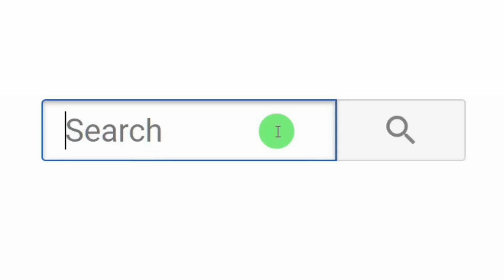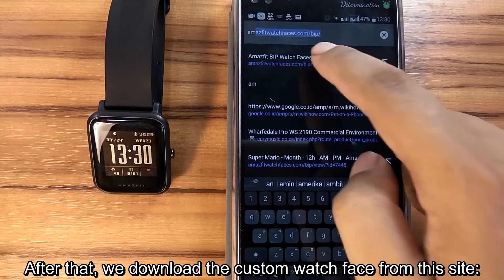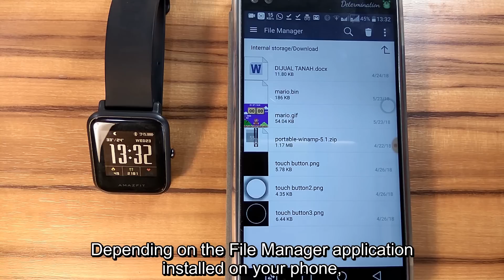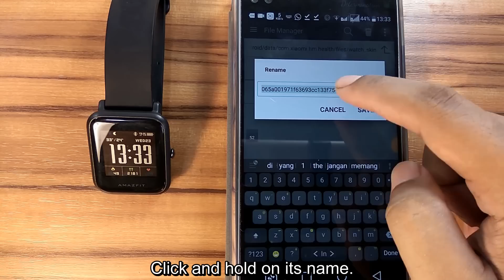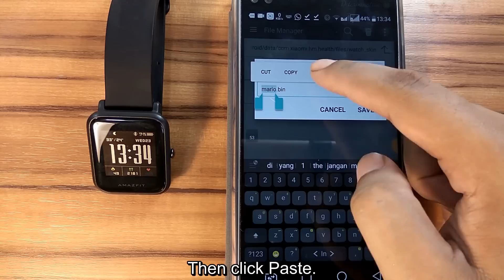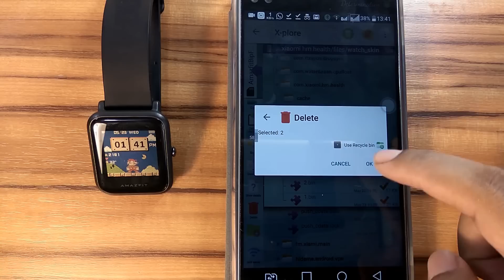How to Install Amazfit Bip Custom Watch Face Using Mi Fit App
If you use newer Mi Fit App, there's a bit difference than shown in this video. The difference is the folder location moved to android/data/com.xiaomi.health/files/watch_skin_local (you need to replace the watch skin file inside this folder).

Amazfit Bip Tutorial to install custom watchface (skin) downloaded using official application (Mi Fit)